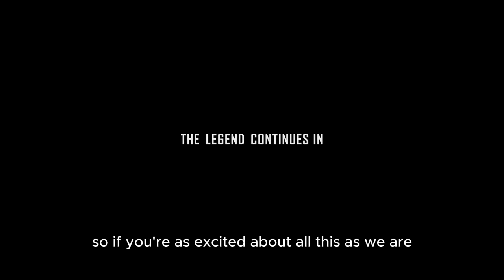MCU WandaVision & Agatha all along; Talk